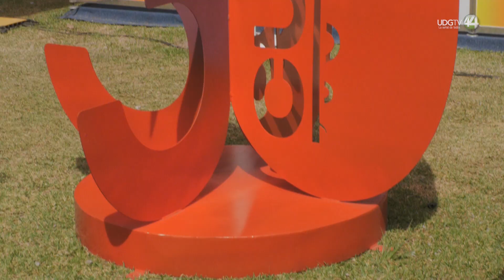A través del Festival de la Ciencia al Servicio de la Salud, CUCS ofrece cinco mil atenciones al día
Al día se otorgan casi cinco mil atenciones entre vacunas, toma de glucosa, presión arterial, limpieza bucal, podología, entre muchos servicios más en el Festival de la Ciencia al Servicio de la Sociedad en el Centro Universitario de Ciencias de la Salud, detalla su rector, José Francisco Muñoz Valle